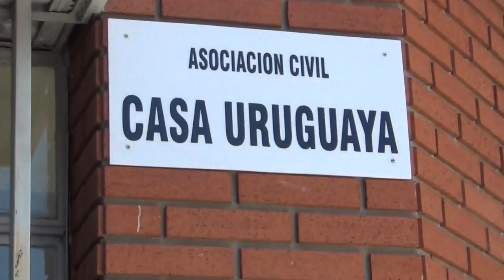20131214 BONFATTI felicita a miembros de Casa Uruguaya